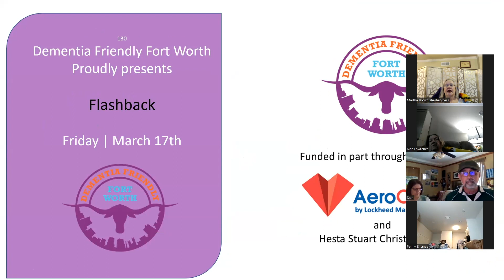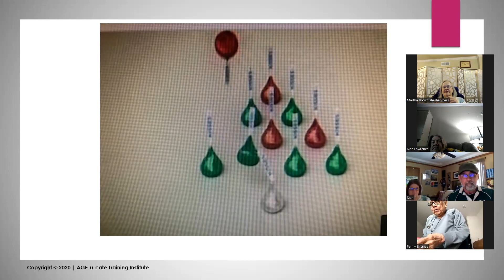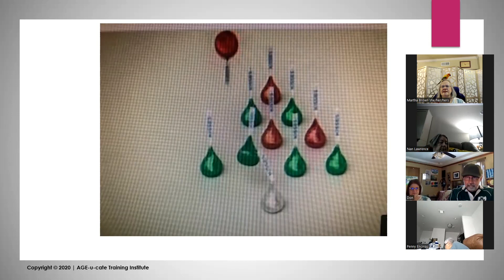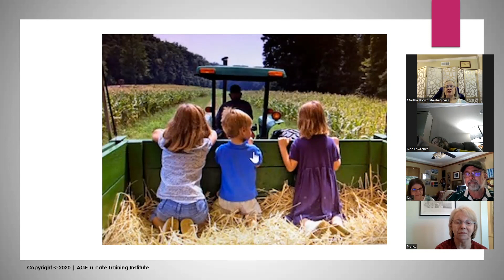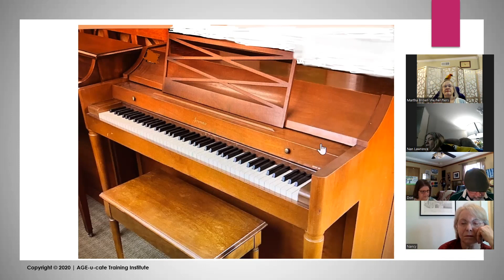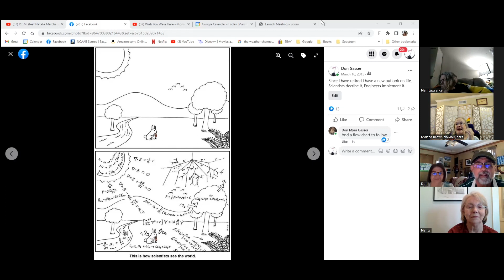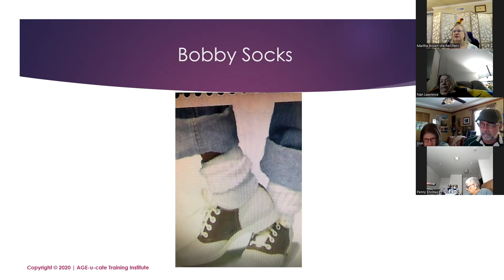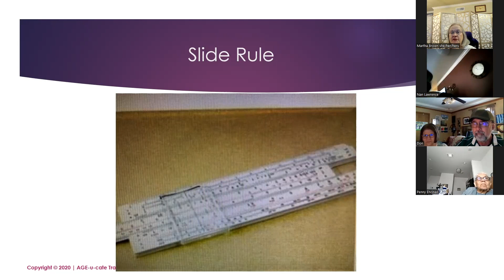3-17-2023 Flashback #10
Flashback presents an occasional series, as part of Dementia Friendly Fort Worth, for you to enjoy from the comfort of your home.  Each session, we see pictures of 50s and 60s Musicians, History, Television, Cinema, and articles from daily life, to reminisce and discuss.  We have conversations, and also share stories and experiences related to interests and culture of the flashback items, expressing different ways of remembering our personal experiences.

 Join us for this welcoming, online activity session, designed to engage people who are living at home with dementia.